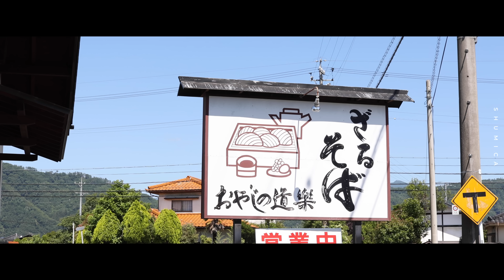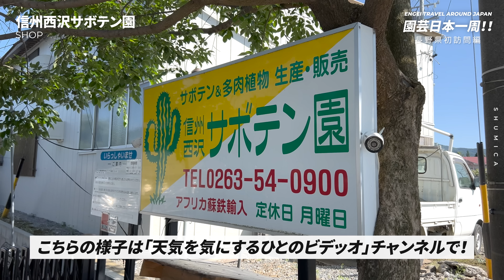【長野県】天気を気にするあの人と多肉求めてコラボ旅｜塊根植物/アガベ/サボテン｜【園芸日本一周：vol10】【堀川カクタスガーデン/高木カクタス】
どうも🙋‍♂️🙋‍♀️！夫婦で植物にハマったShumicaです。

今回は 園芸日本一周 の長野県初訪問編。
なんと「天気を気にするひとのビデッオ」りとまんさんとのコラボ回です！！

かなりの早朝スタートとなった今回の旅。
長野を縦断した濃い1日をぜひご覧ください！

今回のコラボ相手紹介

◆天気を気にするひとのビデッオ/りとまんさん@rit0mans
塊根植物好きは必ず彼を通る！説明不要の大人気植物系Youtuber。

天気を気にするひとのビデッオ/ラジッオ/ブロッグと幅広く活動中。

今後も植物VLOGや自作の3D鉢などを紹介する予定なので、

◆今回紹介させていただいたカタ・モノ・バショ

【堀川カクタスガーデン】
〒381-2225 長野県長野市篠ノ井岡田1663-10

【高木カクタス】
〒399-8204 長野県安曇野市豊科高家２９５０−１

【信州西沢サボテン園】
〒399-0705 長野県塩尻市広丘堅石３９２−８